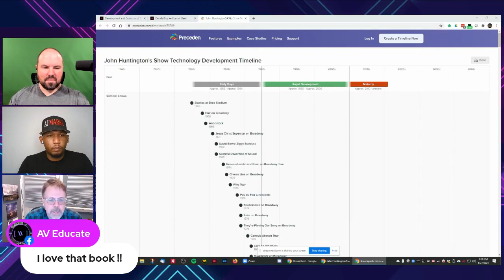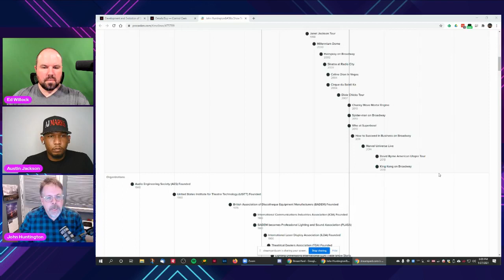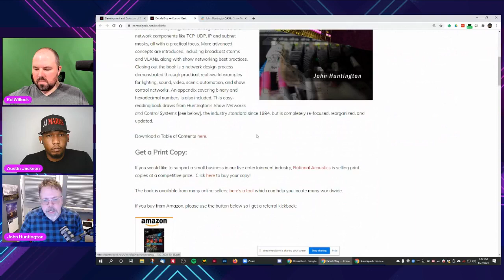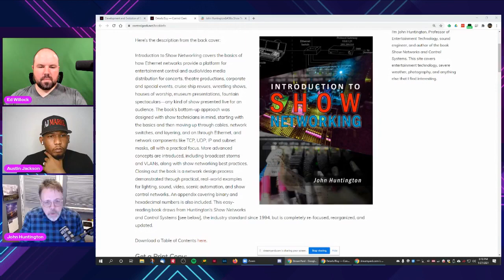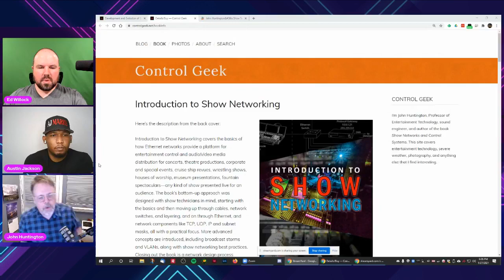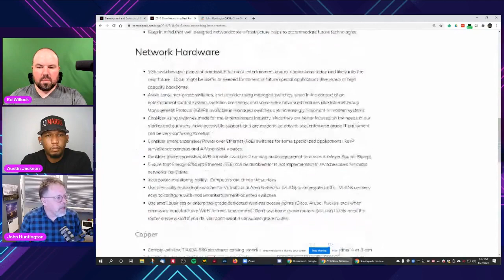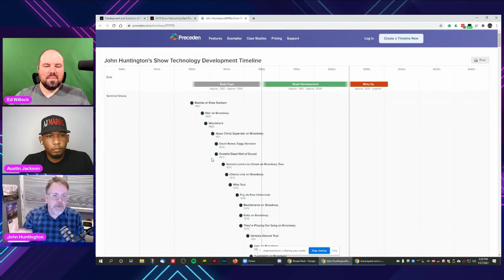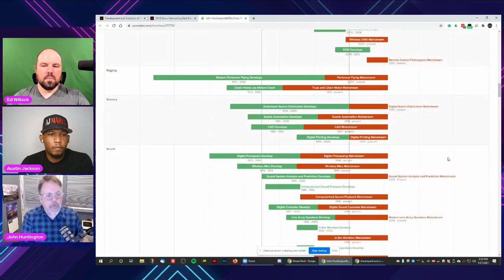John Huntington Author, of Show Networks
John Huntington is a Professor of Entertainment Technology at New York City College of Technology, also known as Citytech, which is part of CUNY. Through his company Zircon Designs, Huntington freelances as an author, entertainment and show control systems consultant, and sound engineer. He is also an award-winning photographer.
Huntington's book Show Networks and Control Systems is the industry standard. First published as Control Systems for Live Entertainment by Focal Press in 1994, 2nd and 3rd editions were published in 2000 and 2007. In 2012, Huntington started self publishing the book, renamed it, and extensively expanded the networking coverage; he released a second edition in 2017.

02:15 - Intro
05:11 - John Huntington
11:01 Introduction to Show Networking
17:02 - Equipments to Network Together
20:33 - Difference between different kind of switch
24:47 - Best Practices when you’re setting up a Show Network
34:19 - How much do the protocols push the development forward
40:03 - If you can use a cable, use a cable
44:48 - Technology won’t replace humans
54:45 - Console with proprietary fiber networks
56:54 - Avoiding grey areas
01:03: 10 - Mobile has the availability to change the game
01:05:20 - John foresee things going in the future